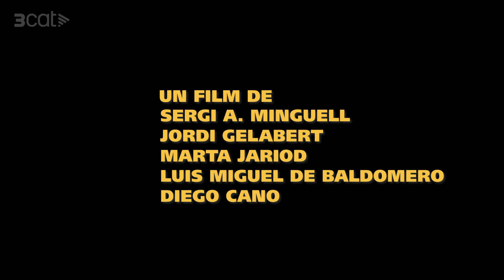Joseba Cruz, cuiner nòmada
Talent creatiu (T2xC6): Joseba Cruz és un cuiner que transita pels marges. Té una proposta gastronòmica única i trencadora basada en els preceptes tradicionals més clàssics i ancestrals de la cuina.